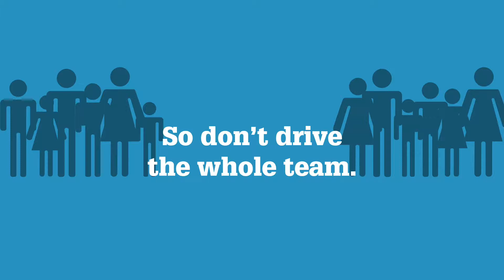SABVS Grand Slam: A Mens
U/17 state team members Jayden Fathers and Michael Short take out the A men's title